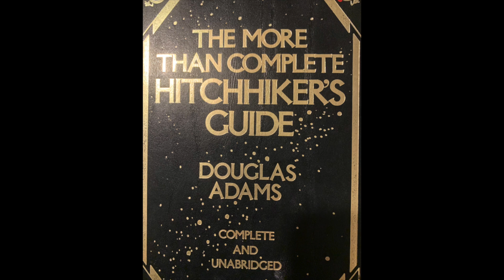Life, The Universe and Everything (Ch. 13-15)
In this podcast, I narrate chapter thirteen, fourteen, and fifteen from the book Life, The Universe and Everything by Douglas Adams.